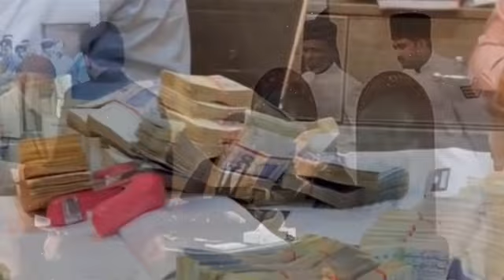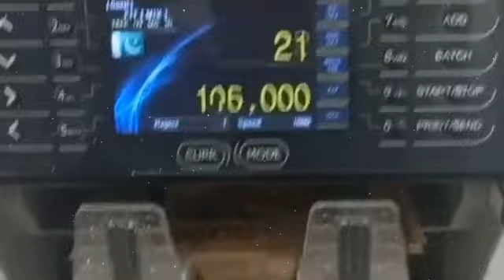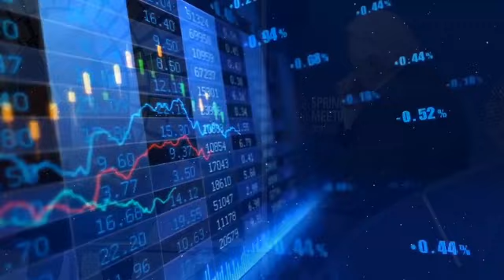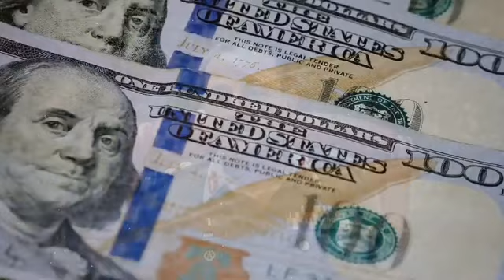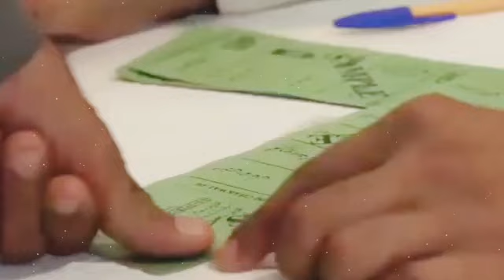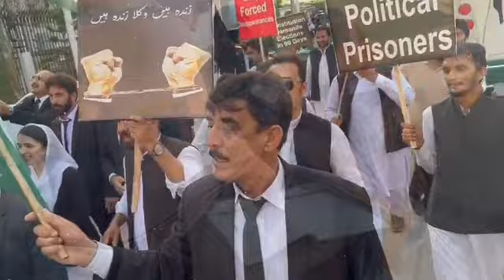IMF Team Warn Anwar ul Haq Kakar | Army Chief Gen Asim Munir | Lawyers Movement Starts | Imran Khan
IMF Team Warn Anwar ul Haq Kakar | Army Cheif Gen Asim Munir | Lawyers Movement Starts | Imran Khan